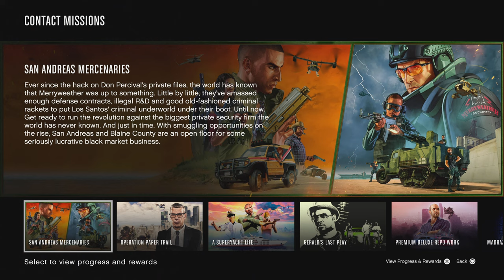Unlocking "The Mr. Slick" Career Progress Outfit In GTA Online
Unlocking the first of five career progress outfits in gta online called "The Mr. Slick", which is one of Michael's heist outfits from the story mode. To unlock this outfit, you must complete tiers 1-4 within five different areas of the career progress challenges. I believe i'm one of few in the world to have actually unlocked this outfit. This was extremely difficult to do, especially as a solo, but it is definitely possible. The five areas I completed were Operation Paper Trail, A Super-Yacht Life, Gerald's Last Play, Premium Deluxe Repo Work & Madrazo Dispatch Service in contact missions.